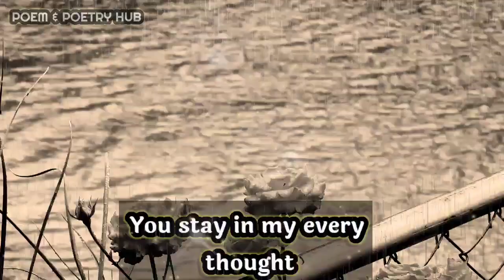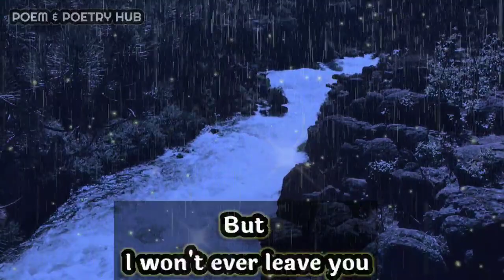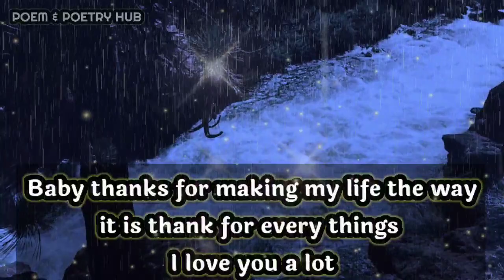Poem for him ❤😍🤗💌poem ❤🌈